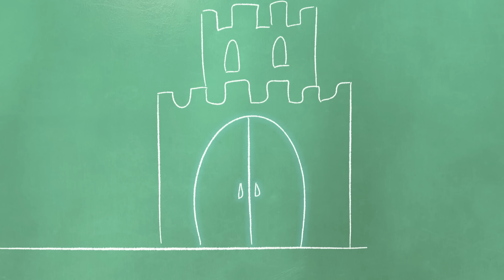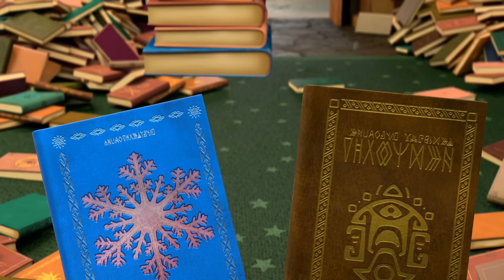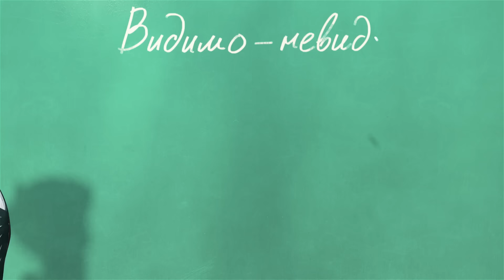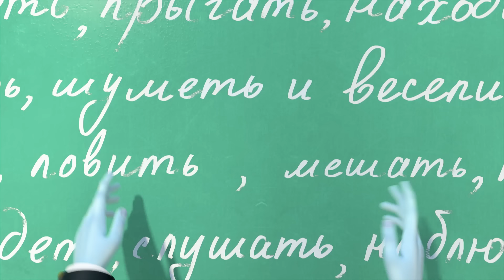Царевны 👑 ТОП-серий этой весны 🌷🌸🌷 Сборник мультиков для детей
0:00 Секрет школы
6:30 Заклятие невидимости
13:01 Пятница, тринадцатое
19:31 Волшебные заколки
26:05 Знакомство с Арчи
32:35 Зима в Дивногорье
38:54 День Снегурии
45:24 Выходной
51:54 Тетрадь желаний